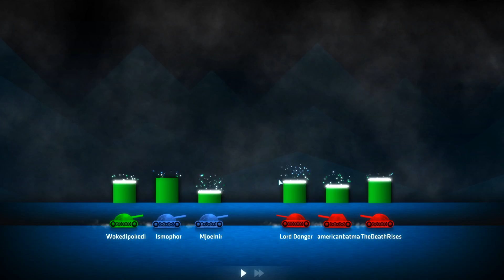ShellShock Live - LPT #006 - "Lord...Regenbogen" (German FullHD)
In dieser Folge gibt es einen Counter 3000 auf "Lord...Regenbogen ???"